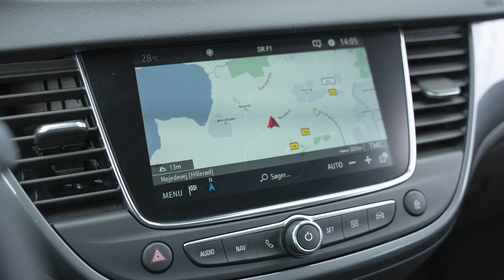Walkaround - Opel Crossland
Vi kigger nærmere på Opel Crossland